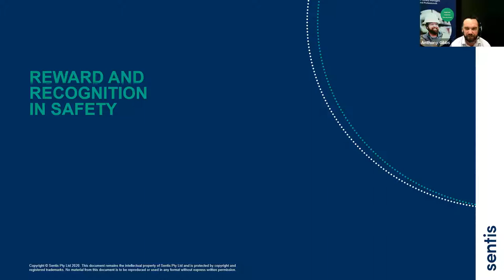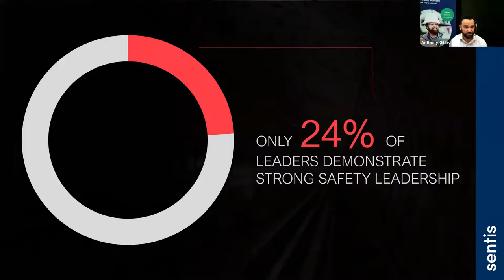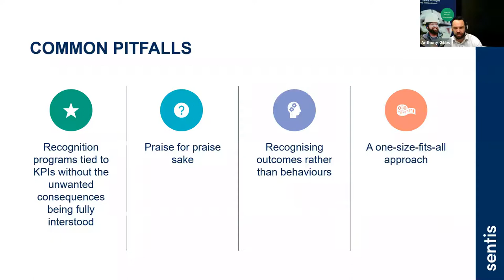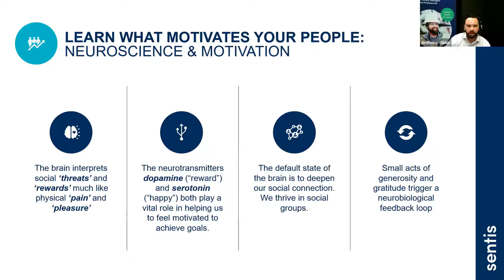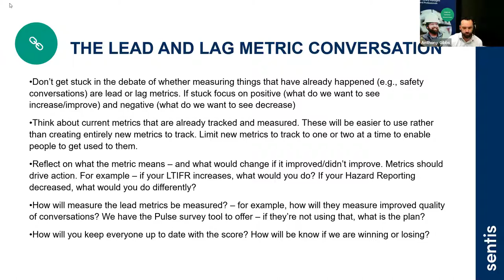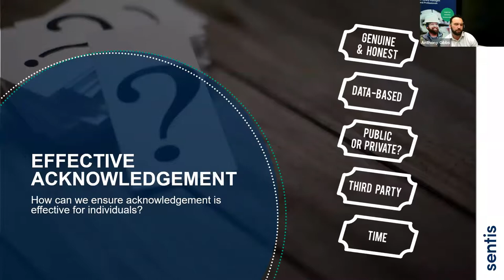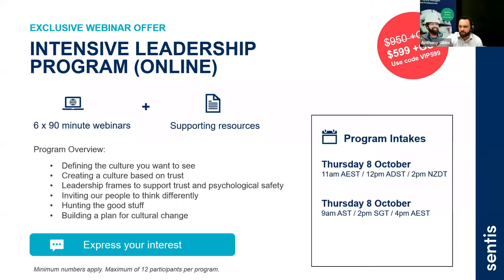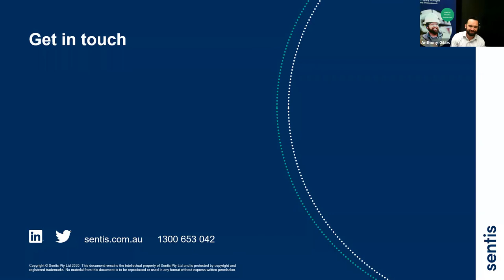Reward and Recognition in Safety | Webinar | Sentis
27 August, 2020
Presented by Anthony Gibbs (CEO, Sentis)
How conscious are your leaders of the safety behaviours they actually reward? According to a recent study of 8,212 participants across heavy industry, 89% of workers report that their leader struggles to display effective recognition for strong safety performance. In fact, only 1 in 10 workers hold positive perceptions of their leader’s recognising ability.

Ineffective recognition can have unintentional consequences and drive unhelpful safety behaviours that put workers at increased risk. In this webinar, we explore the concept of effective recognition and how to leverage intrinsic motivation to create long-term, positive safety culture change.